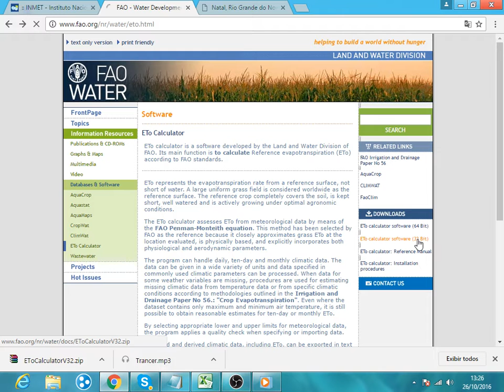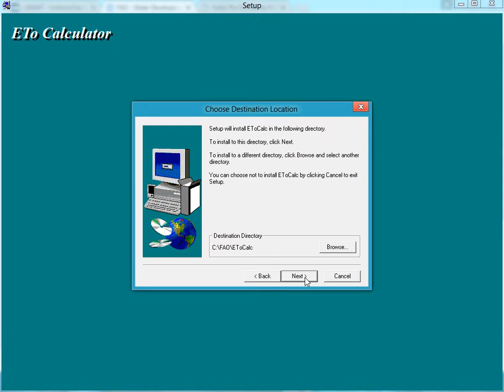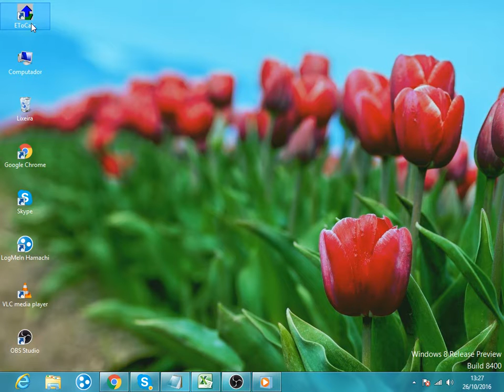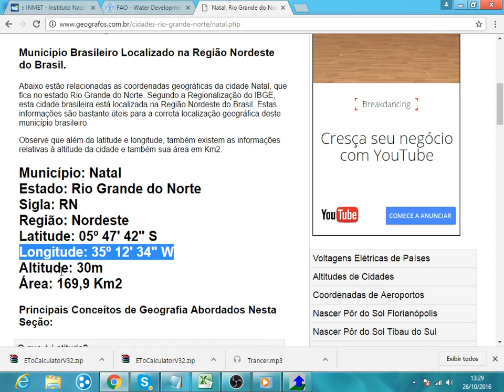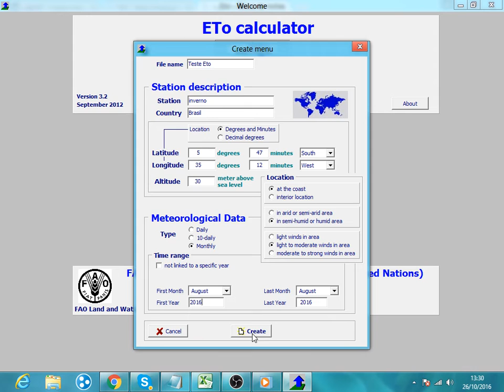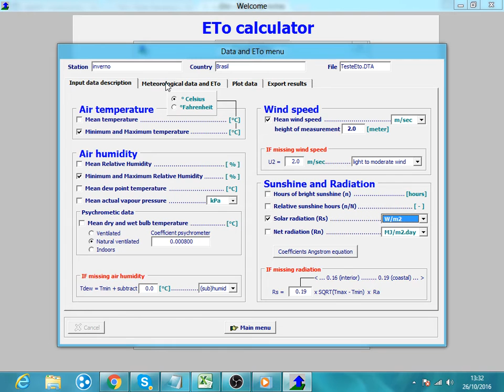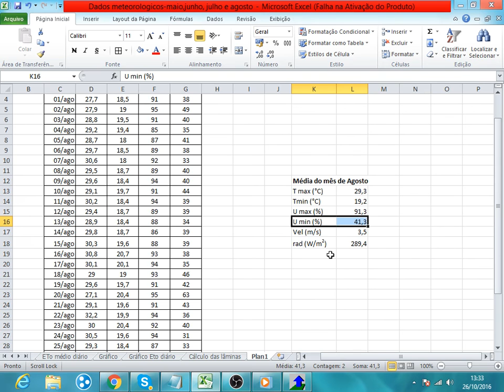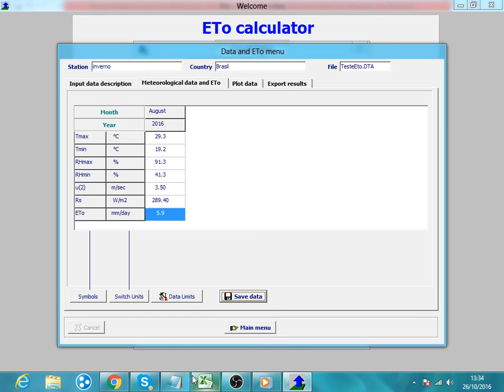Noções básicas do software Eto calculator (Evapotranspiração de referência)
O Eto calculator é um software desenvolvido pela Divisão de Terras e Água da FAO que tem a função de calcular a evapotranspiração de referência (ETo) a partir de dados meteorológicos.